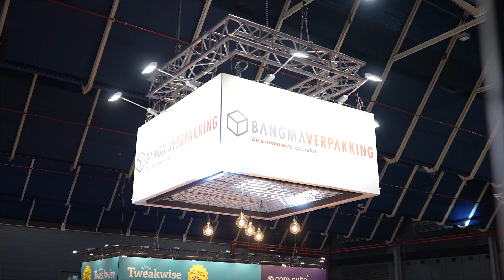Waarom bevelen exposanten deelname aan de WWV aan?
Webwinkel Vakdagen, 23 & 24 januari - Jaarbeurs Utrecht